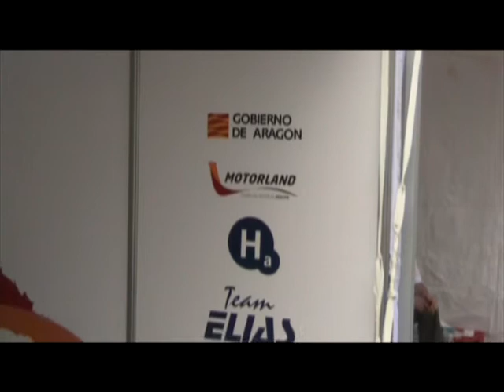ITW UnizartecH2 P1 sur P2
Interview P1 sur P2 de Joaquin Mora Larramona de l'équipe espagnole de Kart à pile à combustible et hydrogène gazeux, UnizartecH2, cf + sponsor leader la région Aragone d'Espagne

Cette interview a été réalisée dans le cadre de la course de démonstration Formula Zero, cf à Turin les 9, 10 et 11 octobre 2009 à Turin, le "Formula Zero Grand Torino".

Cette course est l'une des manifestions phares de l'évènement "Uniamo le Energie" , cf la ville de Turin et la Région du Piemont.

Samedi 10 octobre à 16h14